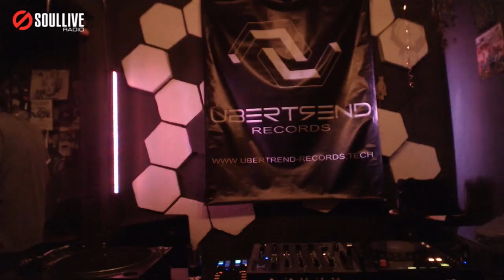Ubertrend Showcase - Ivailo Blagoev (13.03.2017)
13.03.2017